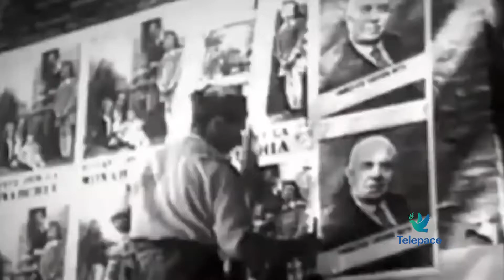2 giugno: festa della Repubblica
Domani è il 2 giugno, 76esimo anniversario della Repubblica Italiana. Una festa, una giornata importante per la nostra storia e ricca di grandi iniziative e cerimonie ufficiali.

Donato Cafagna – Prefetto di Verona